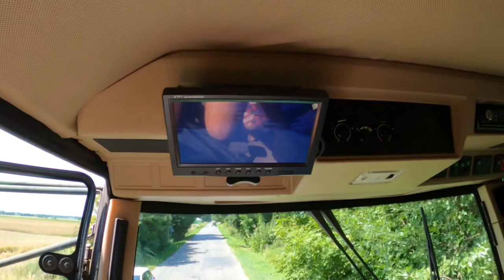Żniwa jęczmienia 2022! PIERWSI W OKOLICY! WSCHODNIÓWKA 39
Muzyka użyta w filmie:
♫1. Akon - Smack That (HVSH Remix)
Sprzęt z którego korzystam: